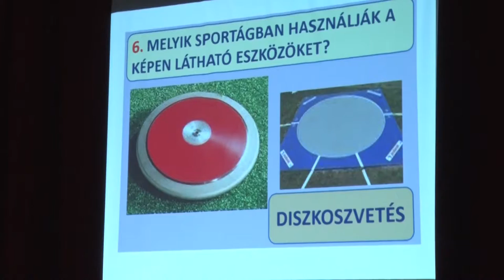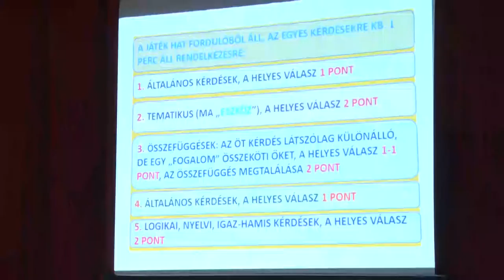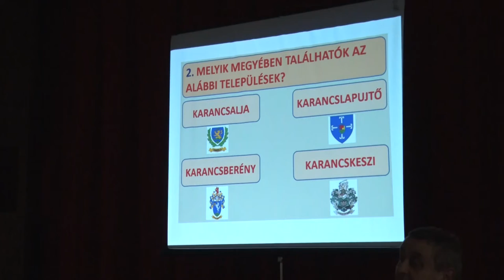Cikádor magazin - Bátaszék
Székely disznóvágás – Bátaszék
Elűzték a telet Bátaszéken
A covid vezetett a fejlesztéshez a baromfi feldolgozóban – Bátaszék
A nyugdíjasok új terveket szőnek az idei évre – Bátaszék
Második alkalommal rendeztek kvíz bajnokságot Bátaszéken